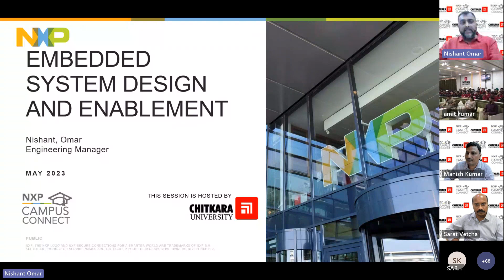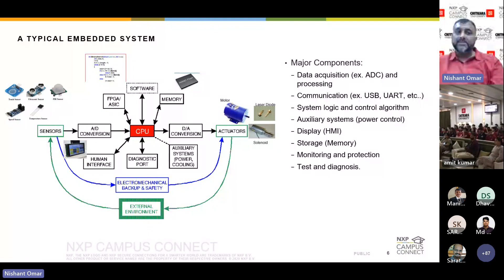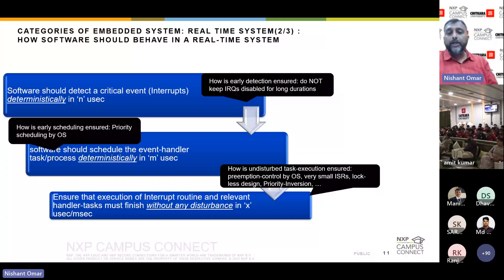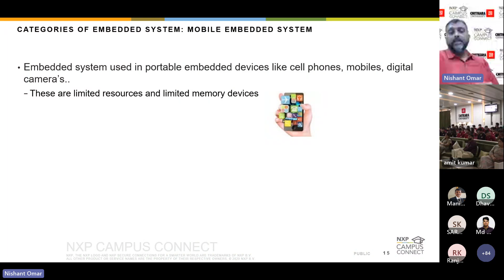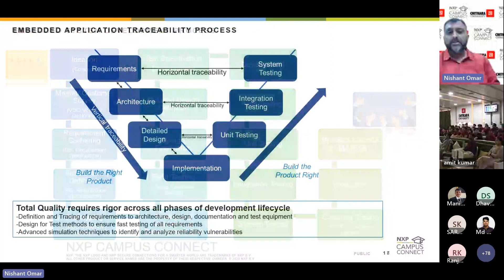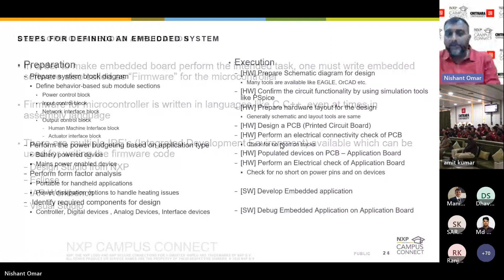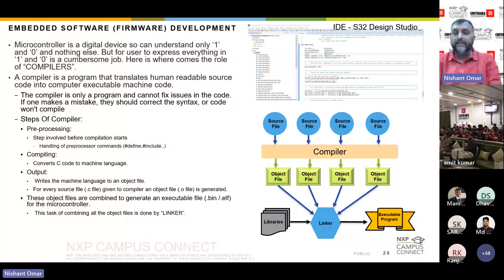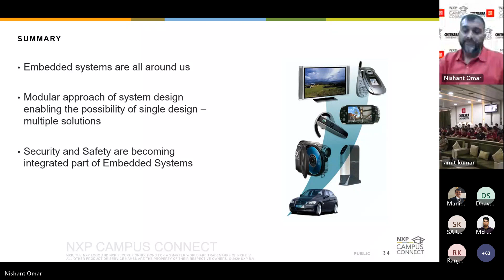NXP Campus Connect - Embedded System Design and Enablement - May 16, 2023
Our lives are becoming increasingly digital, and embedded system design is at the heart of this digital transformation. Today's electronics, all have embedded controllers. In this session, we go through the many stages of embedded product development, the function of microcontrollers/microprocessors in embedded design, and an overview of the idea-to-product transition.